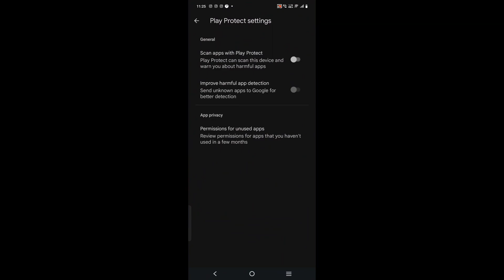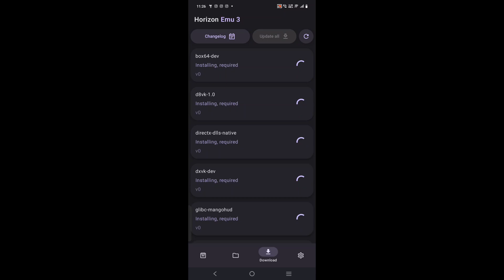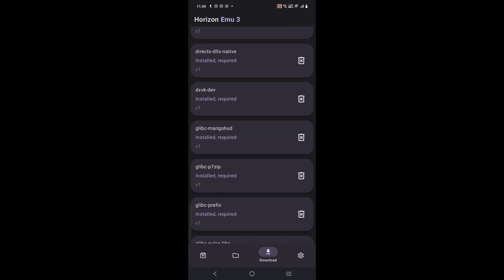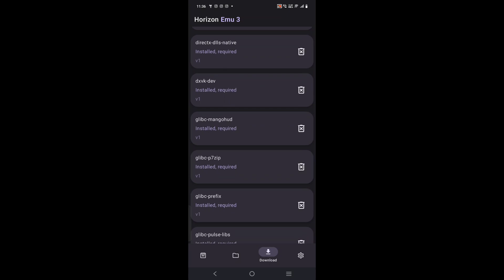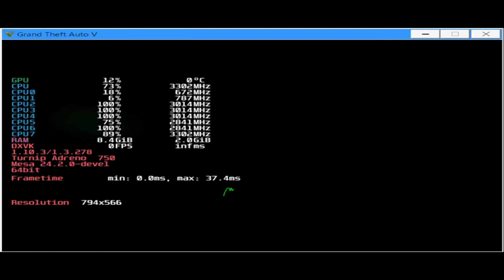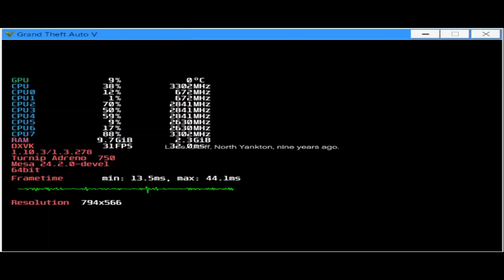How to Install Horizon EMULATOR ( SNAPDRAGON 8 GEN 3 )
Cover topic :

Shred Yt
 horizon emulator android
 forza horizon emulator
forza horizon emulator pc
forza horizon emulator android
 horizon forbidden west emulator
iQoo 12 Snapdragon 8 Gen 3
iqoo 12 gameplay video
 iQoo 12 video
 iqoo 12
 Wow64
 Snapdragon 8 Gen 3
GTA 5